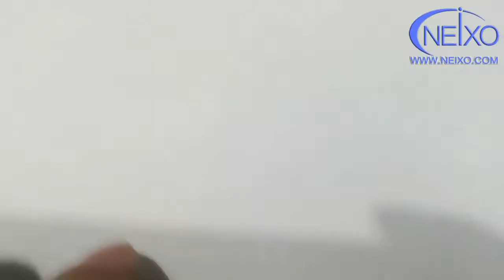Canvas bag Canvas cloths printing with Neixo DTG printer A3 size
A3 Canvas Bag Printer Custom Tote Bags Printing Machine​

Neixo, We are small DTG flatbed printer original manufacturer,the A3 DTG printer can print on canvas, jeans, cotton, etc.